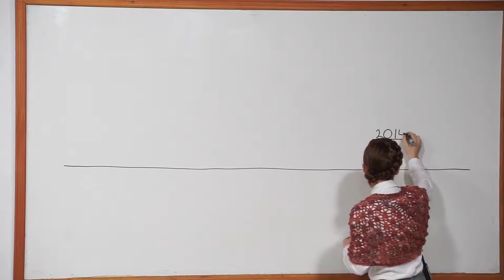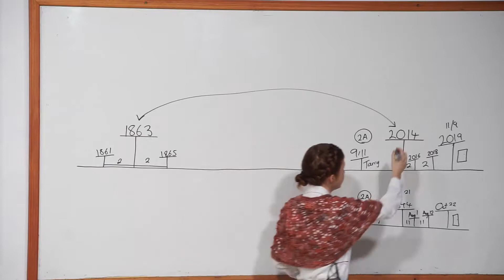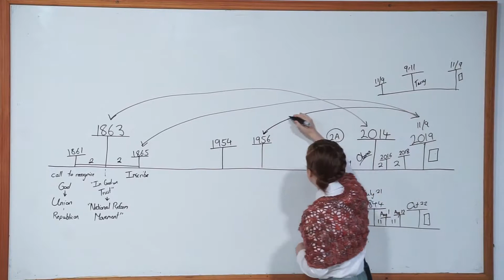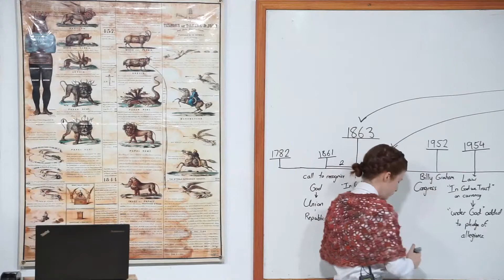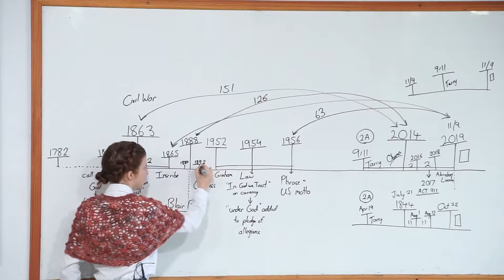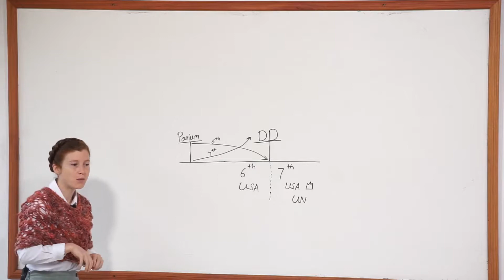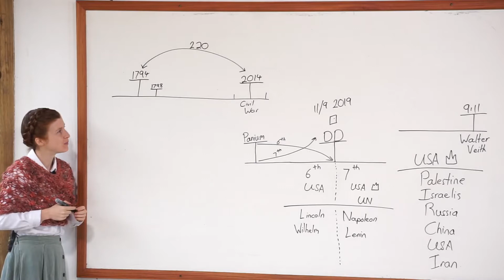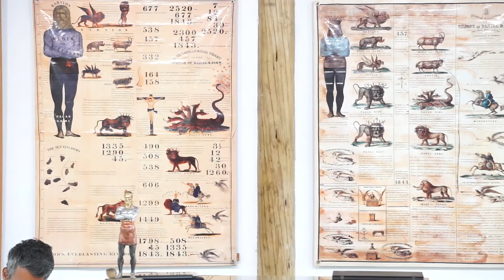41. Summary - Midway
Tess Lambert. Brazil School of the Prophets,  January - March 2019.